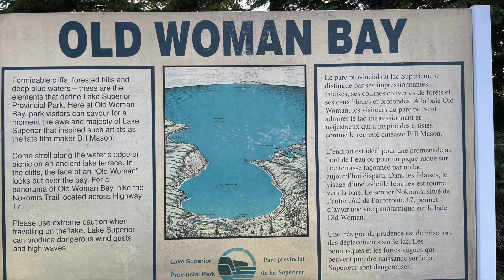Lake Superior Provincial Park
Lake Superior provincial park is a great camping destination from Toronto if you don't mind the drive. The lake is so vast that it almost gives a vibe of the Ocean. The drive is very scenic along the Lake Superior coast. Two campgrounds - Agawa Bay and Rabbit Blanket. We stayed in Agawa bay, which gives a spectacular view of the lake superior from the campground.